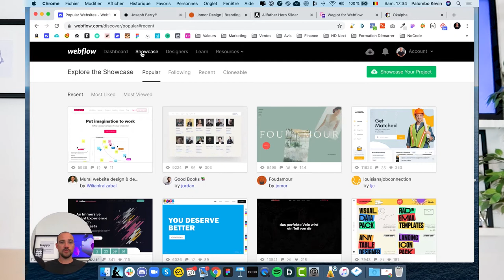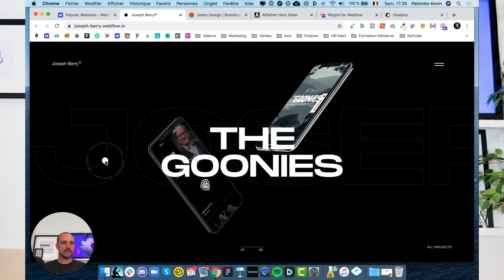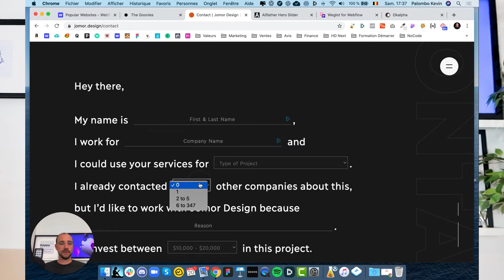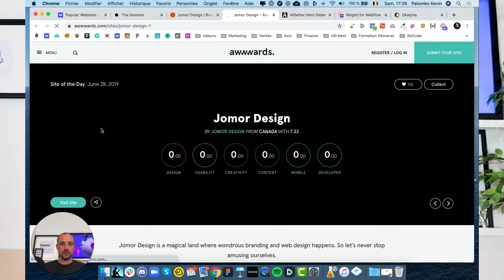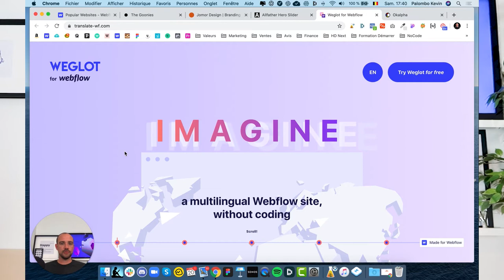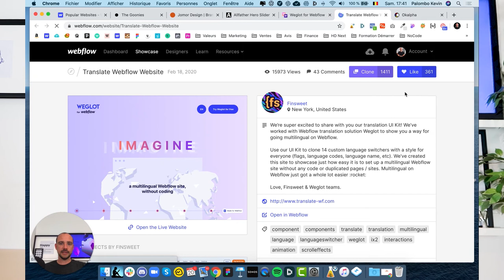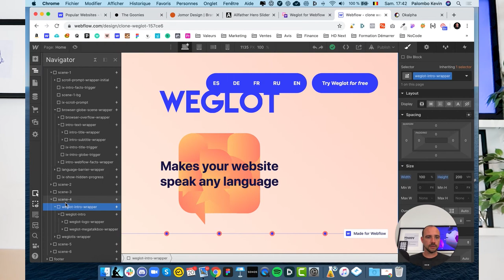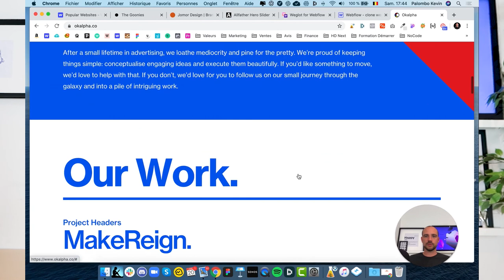TOP 5 Site Web Webflow - Juin 2020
🚀 Masterclass Offerte, Rejoins-nous Maintenant - Les 3 secrets pour faire décoller le Business des Créatifs en 2022

HELLO

OUTILS WEB

COPYRIGHT

SOCIAL